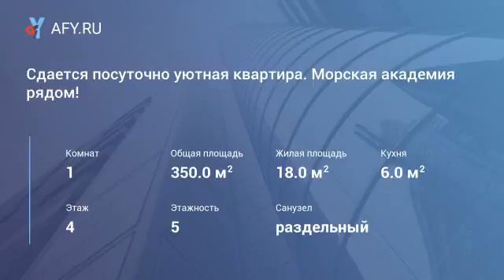Сдается посуточно уютная квартира. Морская ака...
Цена: 1 500 Руб.
В квартире произведен качественный ремонт. Квартира полностью мебелирована, мебель новая. Для Вашего сна и удобства есть два раскладных дивана. В квартире есть все для комфортабельного проживания гостей. Имеется вся необходимая бытовая техника. Есть холодильник, микроволновая печь, стиральная машина, сплит-система, телевизор с кабельным телевидением, утюг, фен. Для приготовления и употребления пищи есть необходимая посуда. Для Вашего удобства в квартире беспроводной скоростной интернет (wi-fi). В квартире уютная полностью укомплектованная кухня со встроенной мебелью. В ванной комнате установлена немецкая сантехника. Предоставляется чистое постельное бельё.
Экологически чистый район с развитой инфраструктурой. Рядом с домом салон красоты, продуктовые магазины, кафе, ресторан, банк, стадион, теннисный корт, Морская академия, мемориал Малая земля, апт...